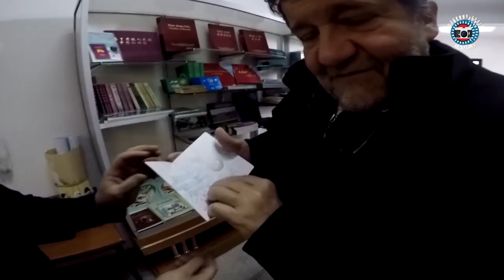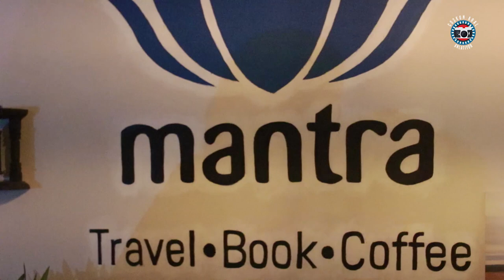Keşif Turizmi ve Sıradışı Gezginler - Coşkun Aral Anlatıyor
Sıradışı rotalar, bilinmeyen kültürler, dünyanın ve Türkiye'nin harikalarını alternatif yollardan geçerek görmek ve yaşamak...

Coşkun Aral, keşif turizmine deneyime dayalı, duyarlı bir yaklaşım getiren Dünya Değişmeden'in kurucusu Tulga Ozan'ı konuk ediyor.